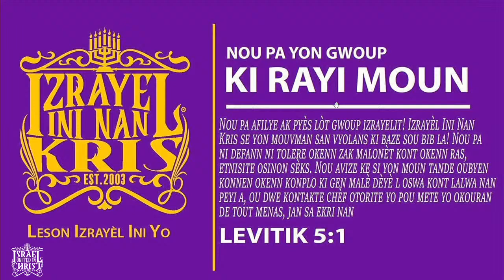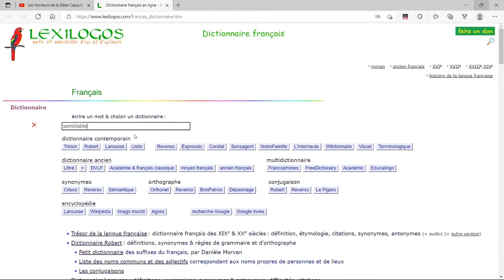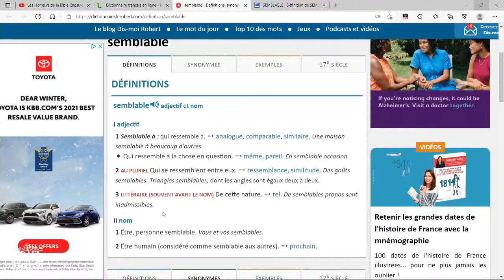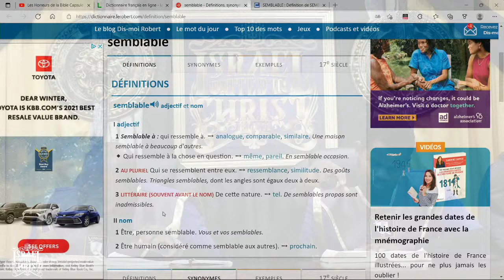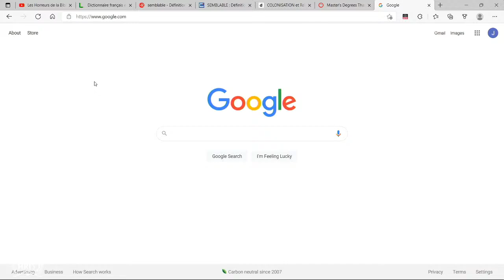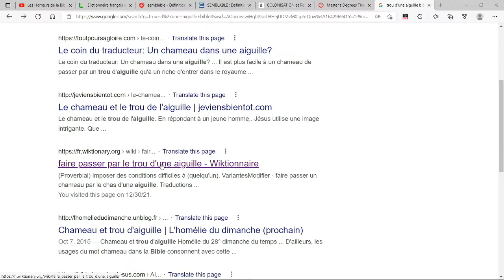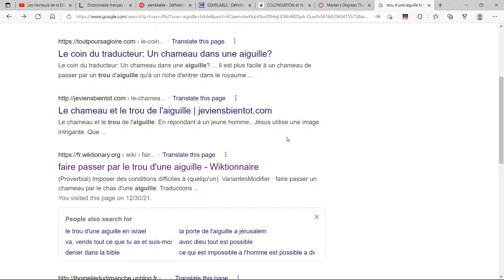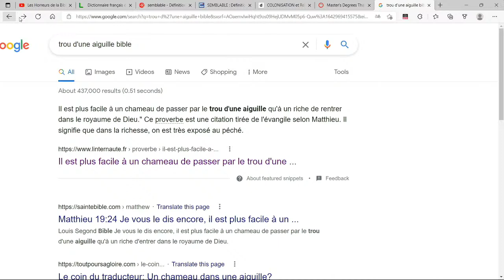IUIC | Bilolo Kongo Pral Konnen Les Horreurs De La Bible 6 yèm Pati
Izrayèl Ini nan Kris se yon Òganizasyon biblik k’ap preche levanjil repantans pou pèp nou an ki gaye toupatou dan le mond kòm rezilta dezobeyisans kòmandman Bondye yo lè nou konsidere tray ak mizè pèp nou an li se on touman ak yon tromatis pèp nou Izrayelit yo soufri plizye problèm yo rayi pròp tèt yo , soufri vyolans domestik ak egzpwatasyon ekonomik yo plen prizon yo ... pandan setan bib la gen tout solisyon pou problèm pèp nou an ap soufri.